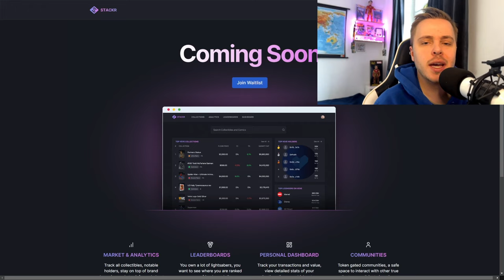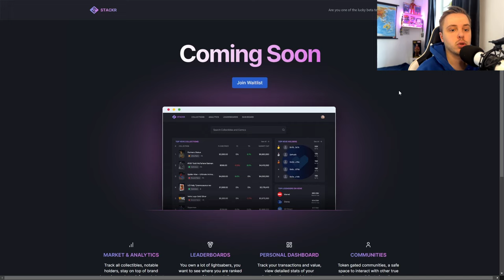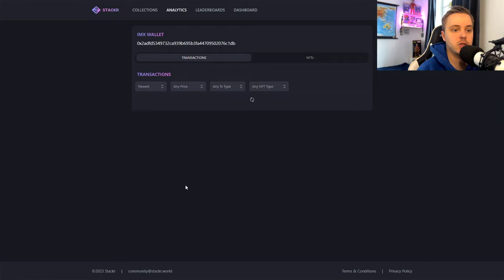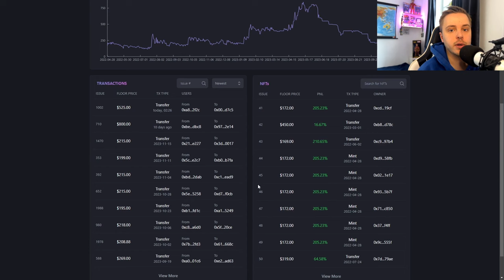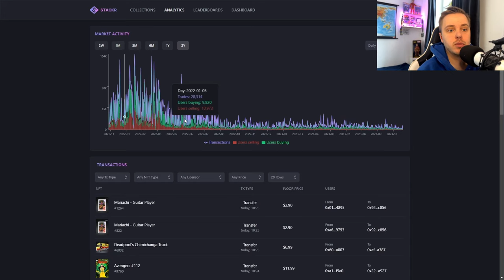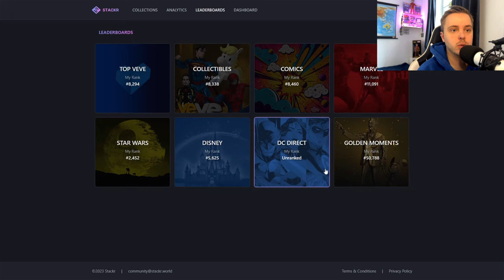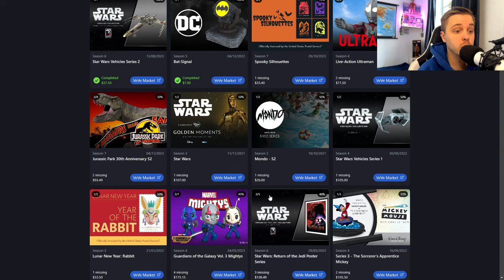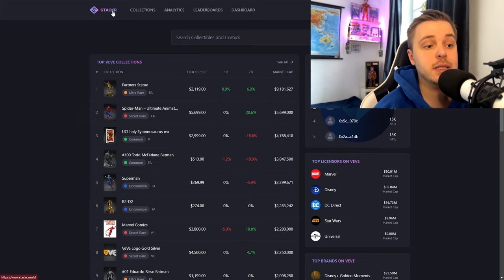Dr. Profits NEUE VeVe Tracking Platform! | Stackr Review! | VeVe deutsch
↪️ Was ist Stackr und von wem ist sie ? All das erfährst du in meinem neuen Video!